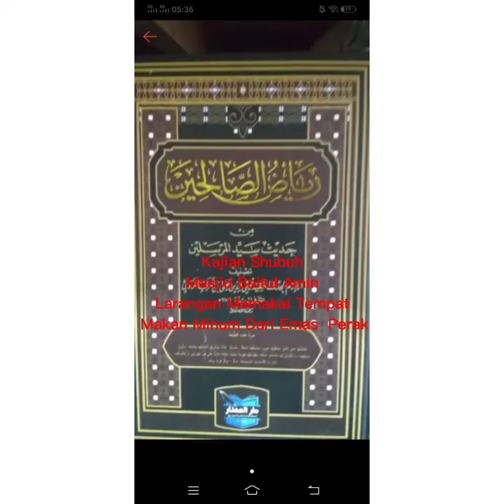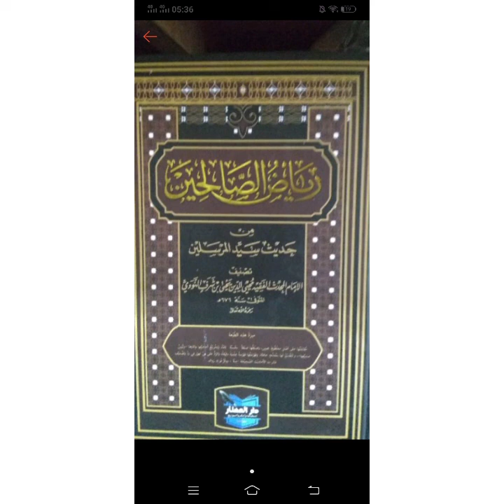Kajian Shubuh Riyadlush Sholihin || Video Putus